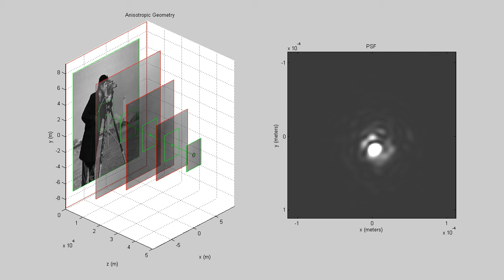Anisoplanatic optical turbulence PSF simulation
Russell C. Hardie, Jonathan D. Power, Daniel A. LeMaster, Douglas R. Droege, Szymon Gladysz, Santasri Bose-Pillai, "Simulation of anisoplanatic imaging through optical turbulence using numerical wave propagation with new validation analysis," Opt. Eng. 56(7), 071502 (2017), doi: 10.1117/1.OE.56.7.071502.